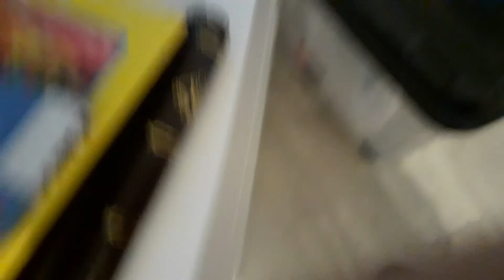Mike qui chante tina arena et marc anthony i want to spend my lifetime loving you entraînement pour